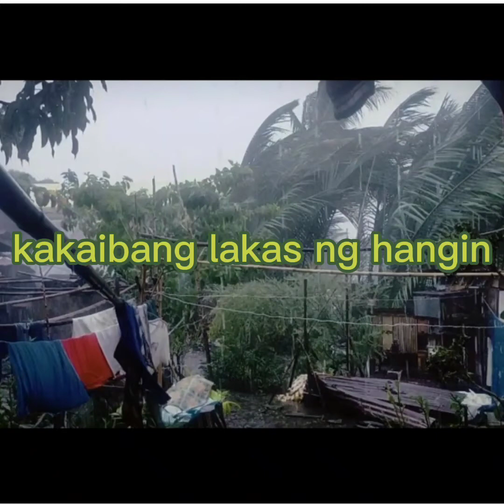MALAKAS NA HANGIN sa Cotabato City.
wazzzup mga kaizzan.. nagulat kami kahapon sa biglang pagbuhos ng malakas na ulan at pagtama ng malakas na hangin dito sa Cotabato City. may mga puno na bumagsak at antena na naputol..

maraming salamat po mga ka IZZAN.